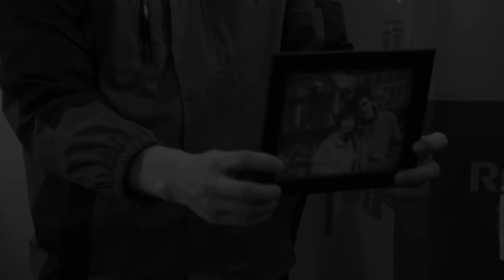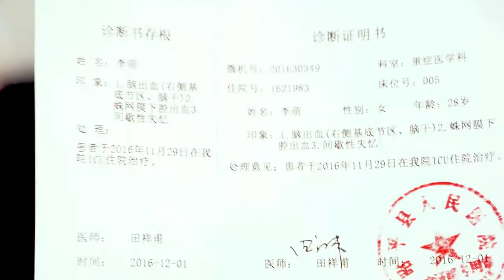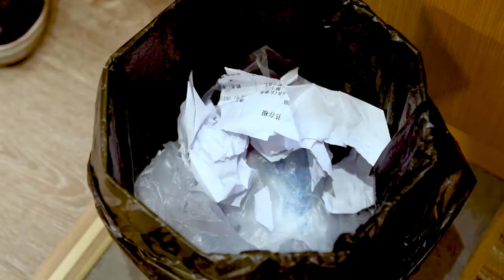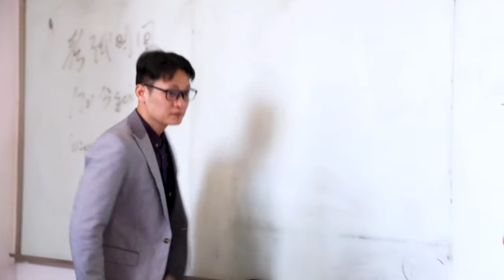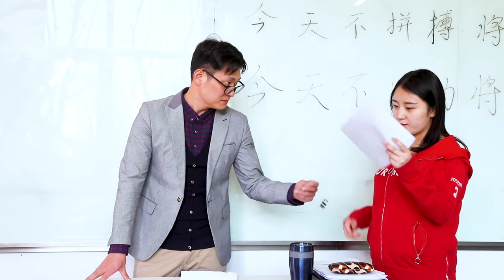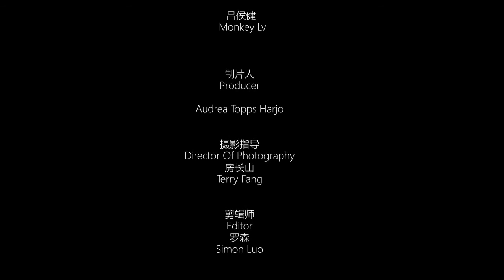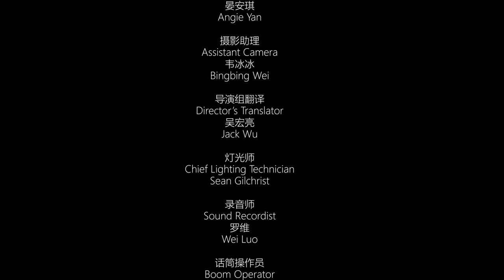Genesis Education Short films (2017)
Genesis Education Short Films in conduction with Studio Global Institute present "Rebellious Child", "A Taste of First Love" and "A Dream."
Producer: Audrea Topps Harjo
Director: Monkey Ly
Writers: Niki Yan, Yuhao Ji, Goldie Li
Director of Photography: Terry Fang
Editor: Simon Luo
Acting Coach: Ty Granderson Jones
(Chinese Language - sans subtitles)